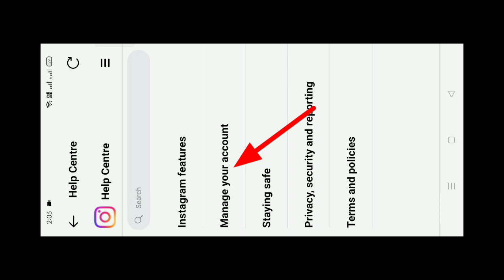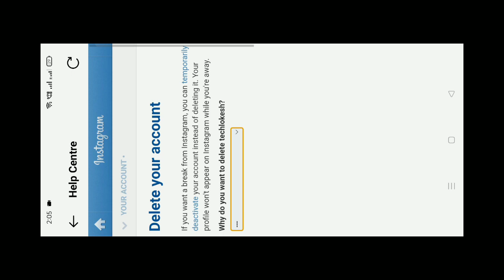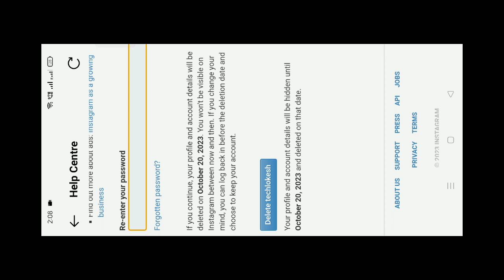How To Delete Instagram Account 2025 [NEW UPDATE] | Instagram Account Delete Kaise Kare Permanently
instagram account delete kaise kare hamesha ke liye